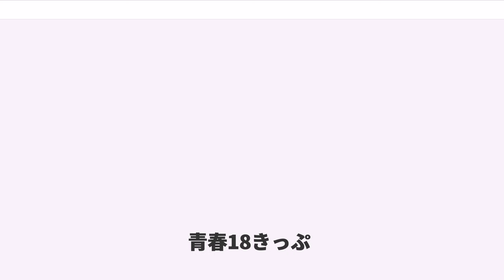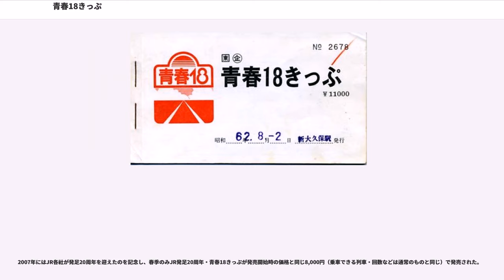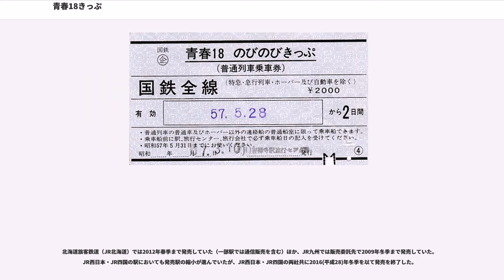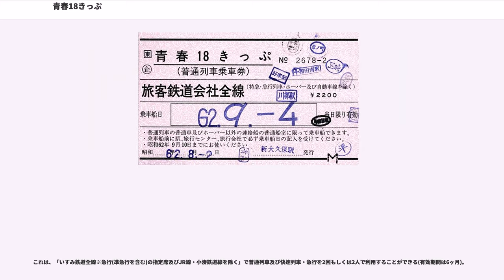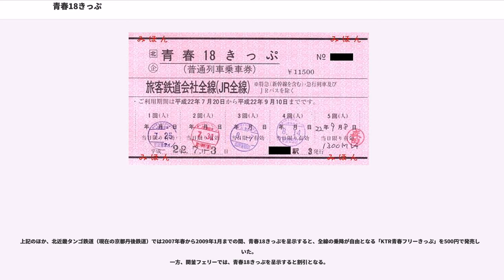青春18きっぷ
青春18きっぷ（せいしゅんじゅうはちきっぷ）は、旅客鉄道会社全線（JR線）の普通列車、快速列車が11,850円で1日乗り放題を5回利用可能となる、販売および使用期間限定の特別企画乗車券（トクトクきっぷ）である。本項では青春18きっぷの前身である青春18のびのびきっぷについても述べる。

日本国有鉄道（国鉄）旅客局が、運賃増収策の一環として企画し、1982年（昭和57年）3月1日に「青春18のびのびきっぷ」として発売を開始。1983年（昭和58年）春季発売分から現名称に改称した。

主に学生などの春季・夏季・冬季休暇期間を利用期間として発売され、原則として新幹線・特急・急行を除く旅客鉄道会社全線の普通列車・快速列車など、運賃のみで乗車できる列車に乗車することができる。

2014年（平成26年）夏季以降の販売価格は、5回（人）分で11,850円（消費税率8%化にともなう改定）。第1回発売時は8,000円で、のち10,000円に変更。1986年（昭和61年）冬季に11,000円に値上げされた後、1989年（平成元年）4月1日に、消費税の導入と税率引き上げによる値上げが行われて、現行価格となっている（なお、後述のように2007年（平成19年）春季はJR発足20周年・青春18きっぷとして8,000円で発売）。主として学生向けの商品として企画されたが、利用者の年齢制限はなく、小児運賃の設定もない。

JRホテルグループの予約センターに宿泊を申し込み、当日現地で青春18きっぷを提示すると、ホテル宿泊料金の割引等が受けられるなどの特典が一部に設けられている（関連商品参照）。

「青春18きっぷ」の名称の由来については、当時国鉄旅客局長だった須田寛により、青少年・学生をイメージした「青春」と、その象徴的な年齢で「末広がりの8」にも通じる「18」を組み合わせたと、後年に須田が説明している。国鉄分割民営化後、JR各社を代表して東日本旅客鉄道（JR東日本）が1994年（平成6年）に商標登録（商標登録番号第3007644号）を行った。

利用期間は学生・生徒がおおむね長期休暇（春休み・夏休み・冬休み）に入る期間で、その開始約10日前から終了日の10日前まで発売される。

ゴールデンウィークは利用期間に含まれていない。なお、秋は、秋の乗り放題パス（2012年から。2011年までは鉄道の日記念・JR全線乗り放題きっぷ）が発売されている。

払い戻しは、利用期間内で5回とも未使用の場合に限り取扱箇所で行える（220円の払戻し手数料がかかる）。利用期間が終了した後は5回とも未使用でも払い戻しは受けられない。列車の運休・遅延等による場合など、いかなる理由でも一度使用開始した回（日）の取消はできず、払い戻しおよび利用期間の延長もできない。利用期間が終了したきっぷは5回使用していなくても無効となり、次の利用期間にまたがって使用することはできない。

1枚で、利用可能期間中の任意の日に5回まで利用できる。5回分は一度に連続して使用しなくてもよく、利用期間内であれば別々の日に1回ずつ使うことができる。1枚を複数人数で同時に使うことも可能で、その場合は同一日に人数分の回数を使用することになる。未使用のきっぷであれば1枚を1日に5人で同時に使用することも可能である。ただし複数人で使用する場合、入場・出場時は集団で行動することになる。

自動改札機は利用できないため、有人通路を利用する。

現行の様式となってからは、1枚の券面に5箇所ある乗車日記入欄への改札印の押印等による日付の記載により使用開始を示す方式を採用しており、各回とも最初に乗車する際に、有人駅の場合は有人改札の駅員に、無人駅においては乗車した列車の車掌（ワンマン運転の場合は、停車中に車掌業務を行う運転士）が乗車印と日付を記入する。

1回分は原則乗車日当日限り有効で、乗車日内（0時から24時までの間）であれば、何度でも乗降や途中下車ができる。日付をまたいで運転する列車については、0時を過ぎて最初に停車する駅まで有効（0時を跨いで停車している列車はその停車駅まで有効）である。なお、これは「乗降可能な駅」のことであり、時間調整や乗務員交代等のいわゆる「運転停車」は通過扱いなので、これに該当しない。例えば、2009年に廃止になったムーンライト九州は日付変更前に厚狭駅を出発し、日付変更後に広島駅で運転停車していたが、岡山駅までは乗降できなかったので岡山駅まで有効とされていた。た...